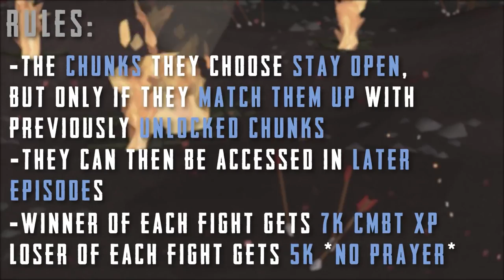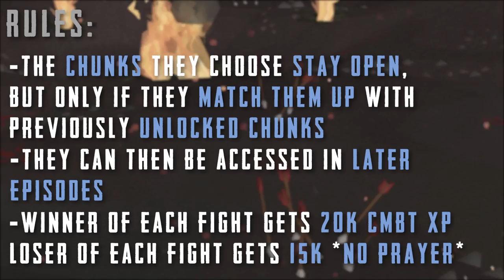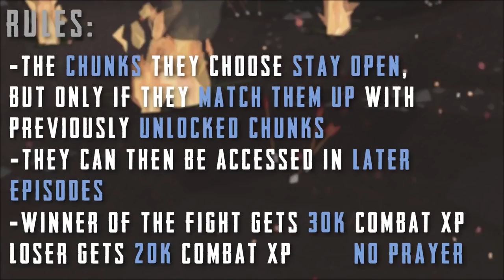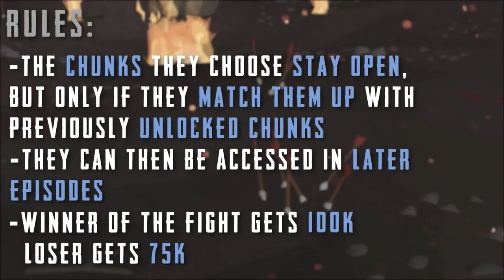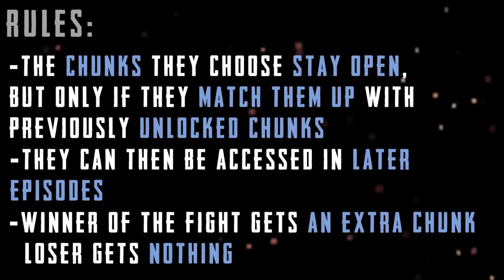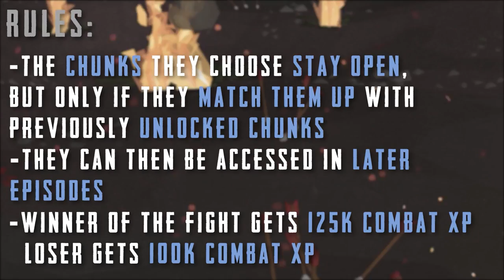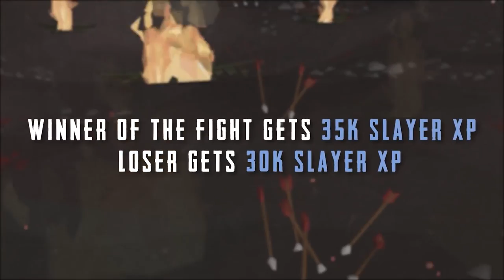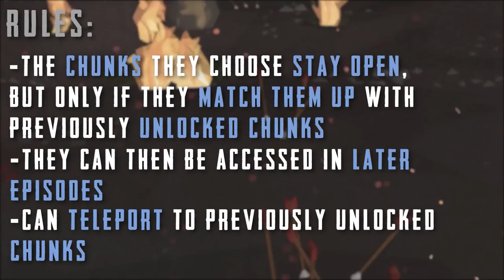Then We Fight FULL Season 4 - Part 1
Season 4, the random Chunk PvP season. Every episode we are dropped in a different location that has the ability to connect to our other locations. As the series progresses, so does our landmass, and so does our gear. Find out who will take the crown and win season 4. THEN WE FIGHT. Part 1 of 2.